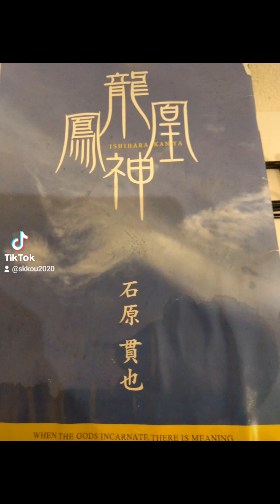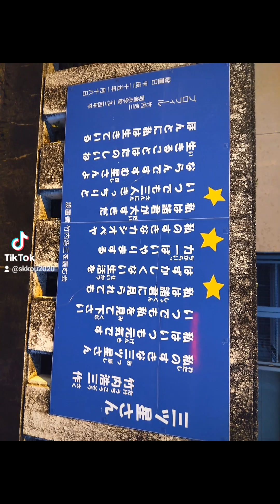天孫降臨の地 邇邇芸 猿田彦神社 佐瑠女神社 伊勢神宮 外宮 内宮 天照大御神 月夜見尊 建速須佐之男命 皇紀2683年7月5日 神道祝詞 十種太祓 稲荷祝詞